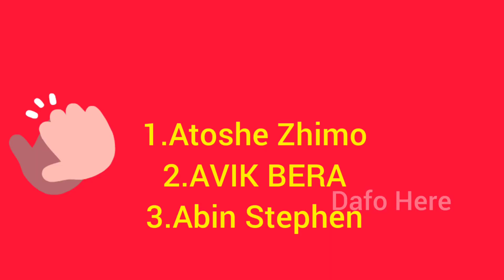Stunt Rock Crawler vs 3kg rock|3kg on a rc car😱🤯|smashed it